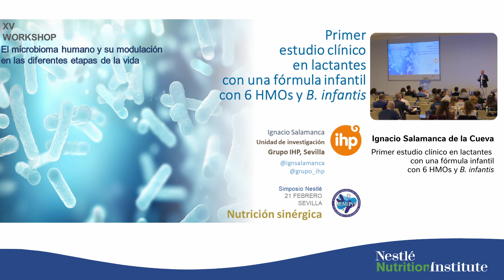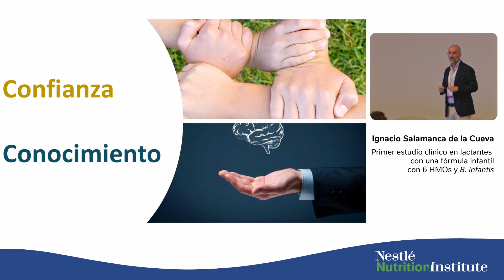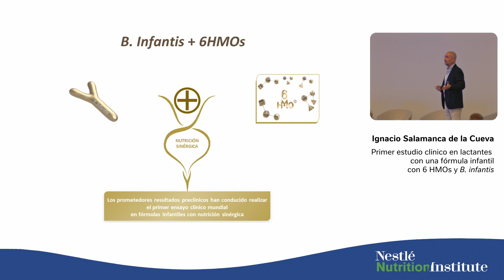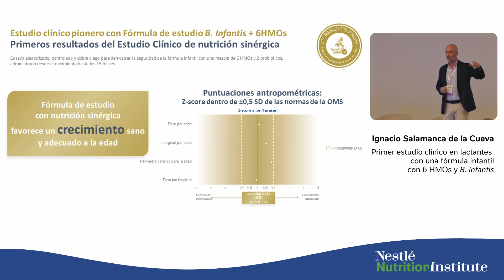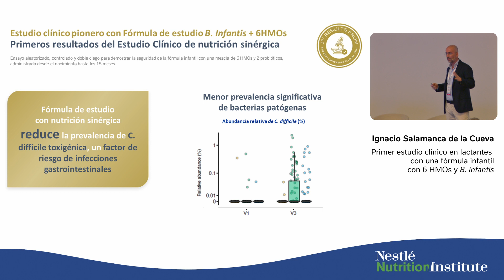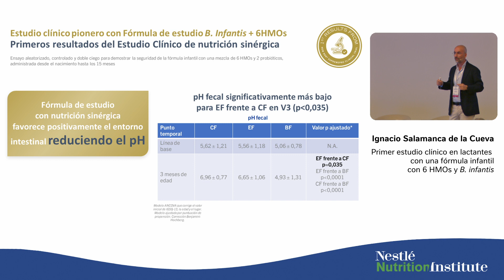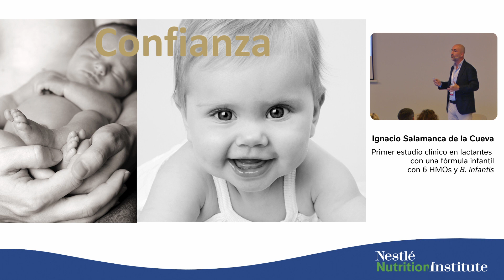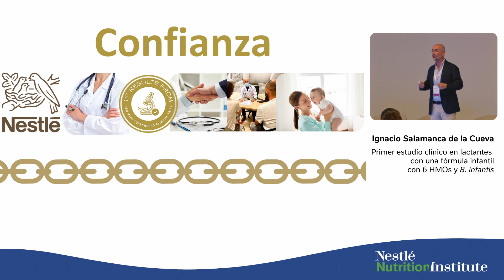XV Workshop SEMiPyP - ponencia Ignacio Salamanca